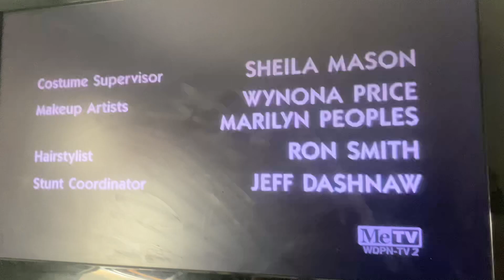The Fred Silverman Company/A Juanita Bartlett Production/MGM Television (1990/2001) #2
Taken from today’s MeTV rerun of In The Heat of the Night. This came from the second episode of Season 4.

Recorded on September 4, 2023 (Labor Day) - 12:28 PM EDT